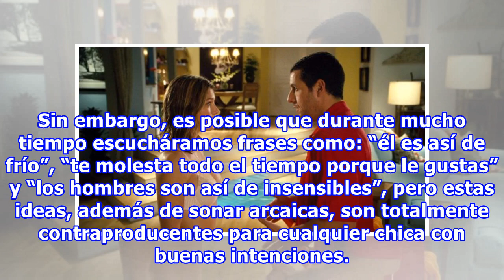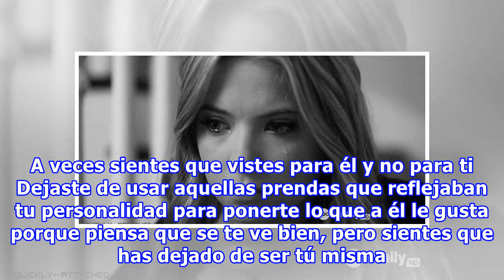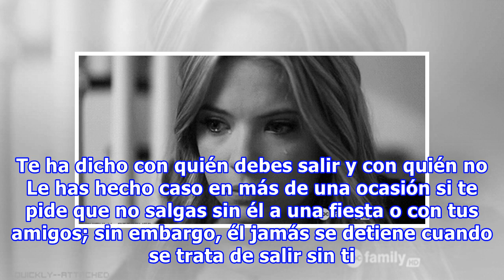10 Señales que te dirán ‘a él no le gustas tanto’; aléjate lo más pronto posible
10 Señales que te dirán ‘a él no le gustas tanto’; aléjate lo más pronto posible
Más de una película de chicas, o chick flick, nos ha regalado sabiduría que con el tiempo hemos aplicado. Una de aquellas grandes películas sobre el amor y las relaciones entre el hombre y la mujer es la comedia romántica A él no le gustas tanto, inicia con una niña a la que le hacen creer que los v...